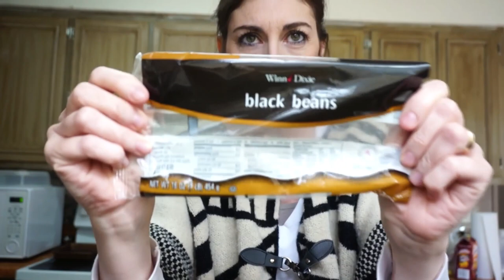Quanto Ganha Uma Diarista Nos Estados Unidos | Cozinha e fala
♥No vídeo de hoje respondo perguntas de vocês. Falamos sobre política e sobre trabalho nos Estados Unidos, tudo isso preparando feijão. Vem Ver!

♥ SNAPCHAT donaconsumista
♥ PERISCOPE donaconsumista